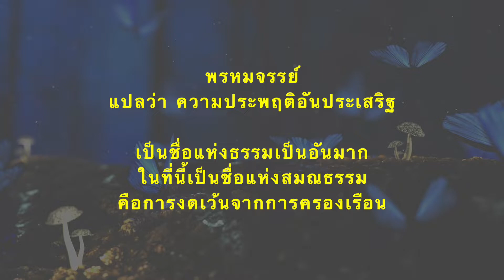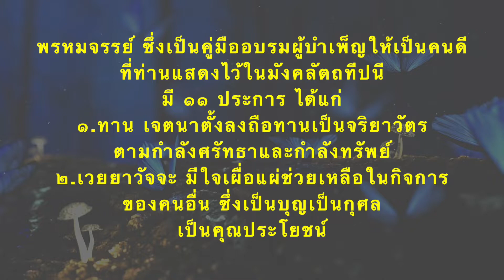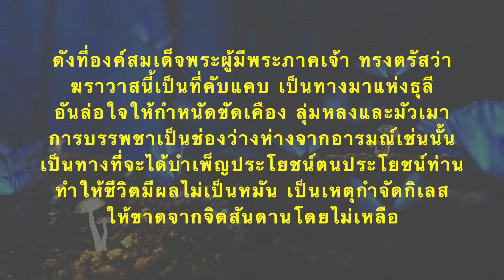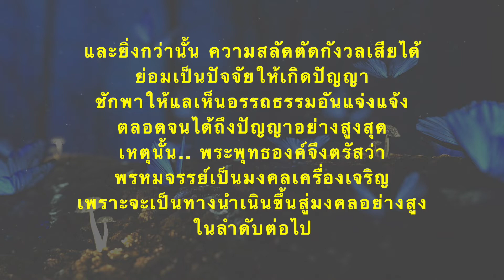มงคลชีวิตข้อที่ 32 "พฺรหฺมจริยญฺจ" การประพฤติพรหมจรรย์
มงคลชีวิต ข้อที่ ๓๒
พฺรหฺมจริยญฺจ
การประพฤติพรหมจรรย์

พรหมจรรย์ แปลว่า ความประพฤติอันประเสริฐ
 เป็นชื่อแห่งธรรมเป็นอันมาก
ในที่นี้เป็นชื่อแห่งสมณธรรม
คือการงดเว้นจากการครองเรือน

พรหมจรรย์ ไม่ใช่ความประพฤติของคฤหัสถ์ แต่จัดว่าเป็นความสุข
สำหรับผู้ประพฤติ
 เพราะไม่ต้องกังวลห่วงใยให้รุงรังอย่างชาวบ้าน
ไม่ต้องทุกข์จากเหตุเพราะความพลัดพราก
จากสิ่งอันที่เป็นที่รักใคร่
จัดว่าเป็นอุบาย ที่ใช้เปลื้องทุกข์ได้อีกทางหนึ่ง
ไม่ใช่เป็นความสุขอย่างชุ่มชื่น
ฉุนเฉียว เผ็ดร้อน แต่เป็นความสุขอย่างเย็นๆ

แต่ถ้าผ่อนเป็นความประพฤติสำหรับคฤหัสน์ ก็ได้ในข้อที่ว่า "สทารสันโดษ"

คือ ยินดีเฉพาะแต่ในภรรยาของตน ไม่เป็นคนมักมากด้วยคู่ครอง
ในมหาธรรมปาลชาดก ท่านจัดว่า เป็นพรรหมจรรย์สำหรับคฤหัสถ์
แต่ในที่นี้
จัดไว้ในข้อการสงเคราะห์ภรรยา

พรหมจรรย์ ซึ่งเป็นคู่มืออบรมผู้บำเพ็ญให้เป็นคนดี
ที่ท่านแสดงไว้ในมังคลัตถทีปนี
มี ๑๑ ประการ ได้แก่
๑.ทาน เจตนาตั้งลงถือทานเป็นจริยาวัตร ตามกำลังศรัทธาและกำลังทรัพย์
๒.เวยยาวัจจะ มีใจเผื่อแผ่ช่วยเหลือในกิจการ ของคนอื่น
ซึ่งเป็นบุญเป็นกุศล เป็นคุณประโยชน์
๓.เบญจศีล การรักษาศีล ๕ เช่น เว้นจากการฆ่า
การทำร้ายร่างกายคนและสัตว์ เป็นต้น

๔.อัปปมัญญา เจริญเมตตา กรุณา มุฑิตา อุเบกขา
ในบุคคลและสัตว์ทั่วไป ไม่เฉพาะเจาะจง
๕.เมถุนวิรัติ งดเว้นจากการเสพเมถุน
๖.สทารสันโดษ ยินดีอยู่แต่ในสามีภรรยาตนเอง

๗.วิริยะ ตั้งมั่นพากเพียรอย่างแรงกล้า

๘.องค์อุโบสถ รักษาอุโบสถศีล อบรมตนให้ดีงาม
๙.อริยมรรค มีองค์ ๘ เป็นทางสายกลาง เป็นความประพฤติที่ประเสริฐ
ที่จะทำให้ขึ้นถึง
ความเป็นยอดในศาสนา
๑๐.ศาสนา คือคำสั่งสอนของพระพุทธเจ้า ผู้ปฏิบัติศาสนา
จึงจัดว่าเป็นผู้ประพฤติพรหมจรรย์
๑๑.สมณธรรม ประพฤติกิริยา วาจา ใจ ให้สงบ บุคคลผู้เว้นจากกิจ
การครอบครองเรือน
 สามารถจะทำกิจของคนกล้าได้อย่างเด็ดเดี่ยว
เพราะไม่มีห่วงใยเป็นปัจจัย
ทำให้บำเพ็ญประโยชน์ได้เต็มที่

ดังที่องค์สมเด็จพระผู้มีพระภาคเจ้า ทรงตรัสว่า ฆราวาสนี้เป็นที่คับแคบ
เป็นทางมาแห่งธุลี
อันล่อใจให้กำหนัดขัดเคือง ลุ่มหลงและมัวเมา
การบรรพชาเป็นช่องว่างห่างจากอารมณ์เช่นนั้น
 เป็นทางที่จะได้บำเพ็ญ
ประโยชน์ตนประโยชน์ท่าน ทำให้ชีวิตมีผลไม่เป็นหมัน
เป็นเหตุกำจัดกิเลส ให้ขาดจากจิตสันดานโดยไม่เหลือ

และยิ่งกว่านั้น ความสลัดตัดกังวลเสียได้ ย่อมเป็นปัจจัยให้เกิดปัญญา
ชักพาให้แลเห็นอรรถธรรมอันแจ่งแจ้ง ตลอดจนได้ถึงปัญญาอย่างสูงสุด

เหตุนั้น.. พระพุทธองค์จึงตรัสว่า พรหมจรรย์เป็นมงคลเครื่องเจริญ
เพราะจะเป็นทางนำเนินขึ้นสู่มงคลอย่างสูง ในลำดับต่อไป